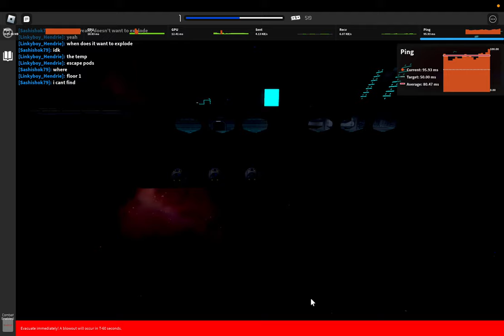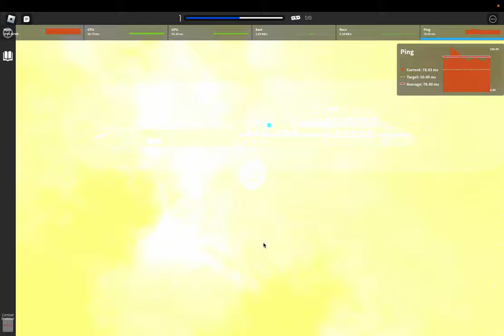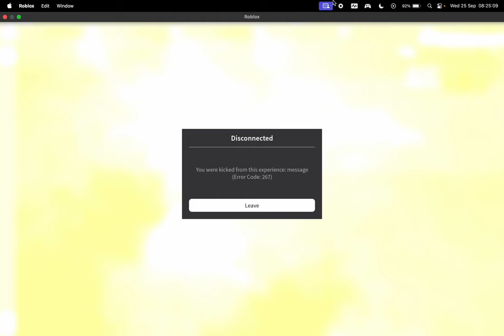Red Europa Intergalactic Starship [ALPHA]: Escape (4K)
[You were kicked from this experience: message]